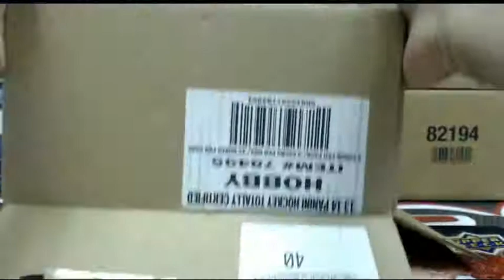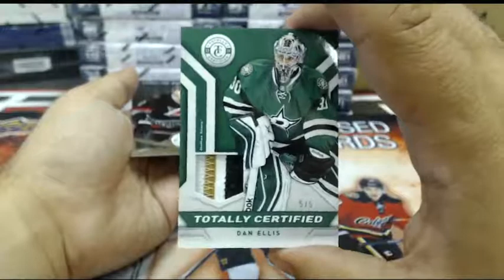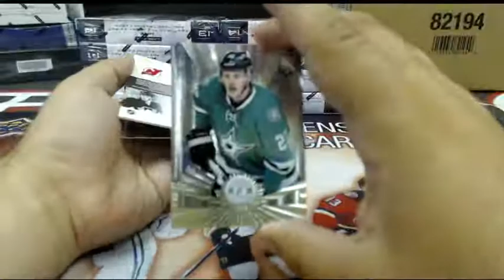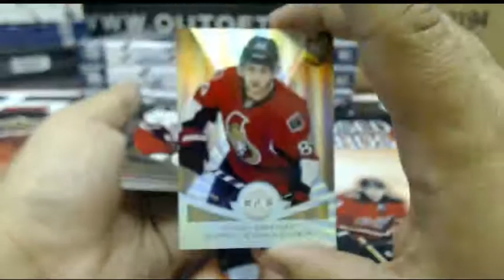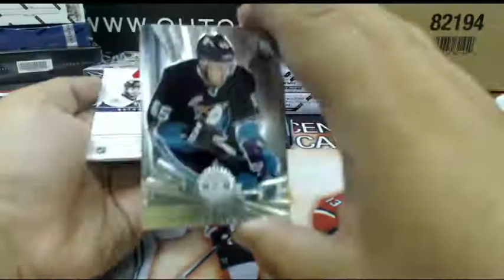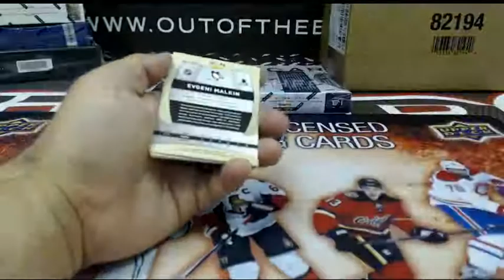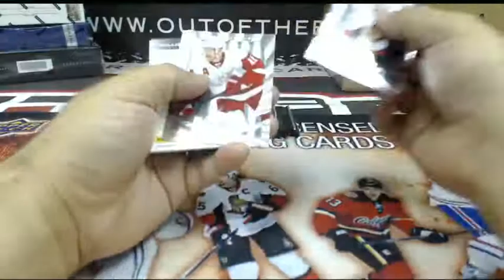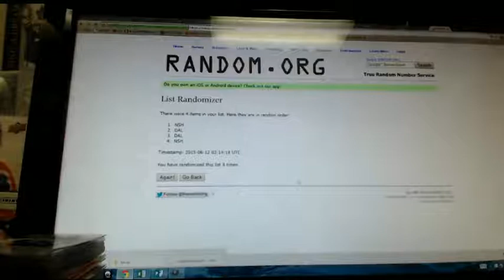Outoftheboxbreaks Break #1312- 13-14 TOTALLY CERTIFIED CASE BREAK